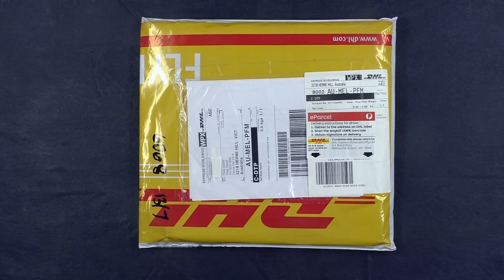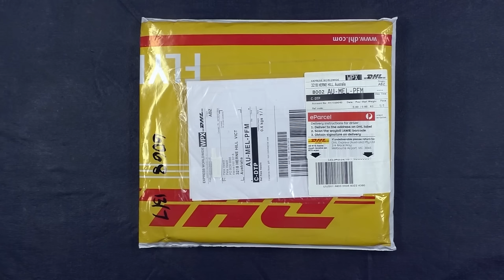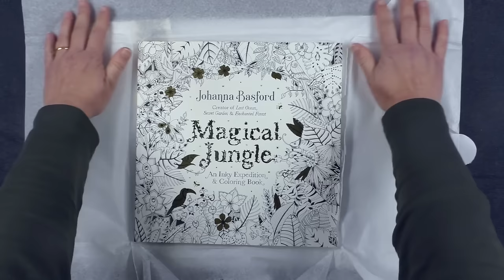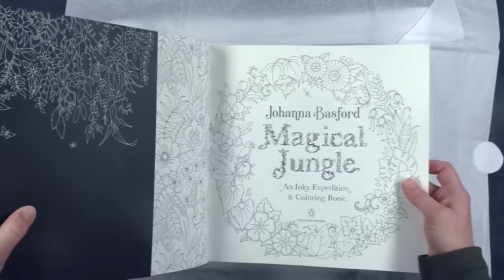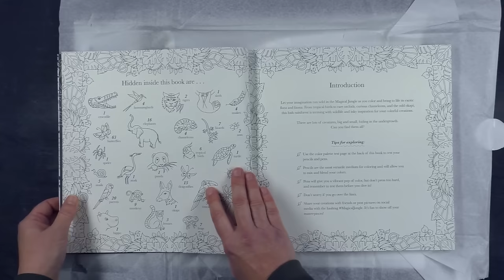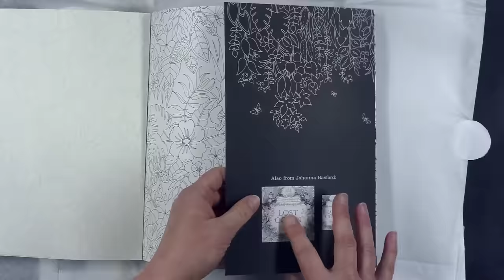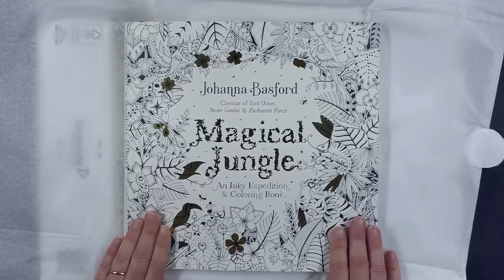Book Review: Magical Jungle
A special book review today.  I was very fortunate to receive a pre release copy of Johanna Basford's latest colouring book 'Magical Jungle'.  I was so happy when it arrived at the post office I diverged from my usual review practice of waiting a couple of weeks so I can prepare some coloured pictures and, instead,  dove right in.  Please enjoy.

 If you are interested in purchasing this book online here is the link to Johanna Basford’s site listing different places in the world you can purchase from:

As a bonus all my Patreons receive 24 hour early access to all of my YouTube videos as a big thank you from my husband and I for supporting our work